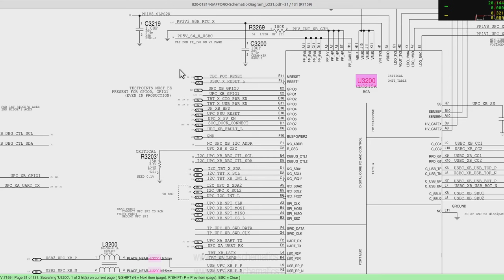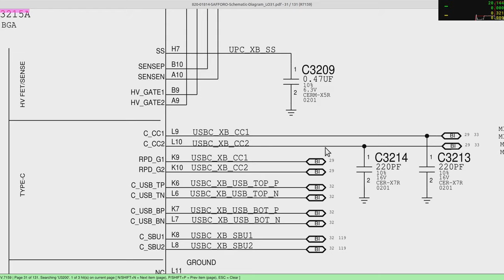Fix bad tech repairs - One faulty port on Macbook A1990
Macbook A1990 is a great machine but this one spent over 3 months with another tech workshop only to come back still dead and various items on the board changed.

While I did repair this machine a few months ago to get it up and running again I missed the fact that the rear-most left hand side USB-C port wasn't working still; as such I organised with the owner to return it when they were ready so that I could subsequently fix up the faulty port, and this is what I found...

00:00 Welcome
00:30 Disassembly
05:45 Testing the port
07:30 Testing the logic board
10:00 Removing the CD3215
14:10 Installing replacement
17:15 machine working, time to rebuild it
25:10 to skip the machine rebuild